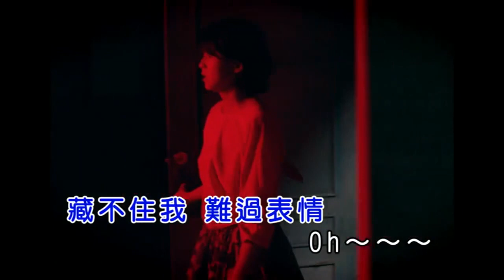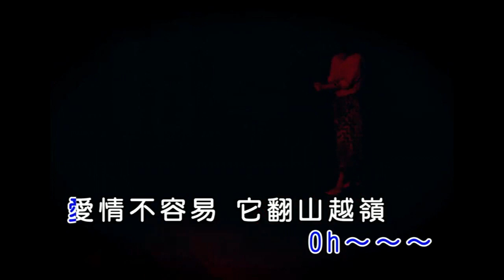【純伴奏】曾沛慈- 我在你家樓下等你 (KTV)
非音樂CD長度

*版權屬KTV公司，亞神音樂

*純分享，勿商用